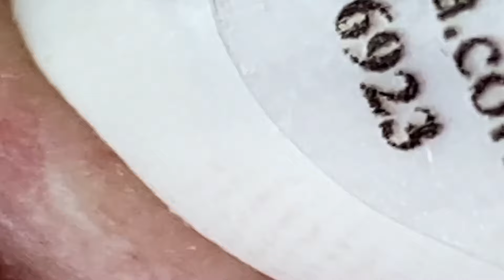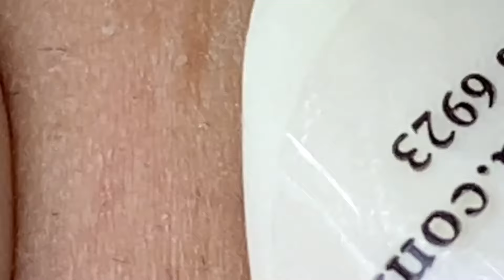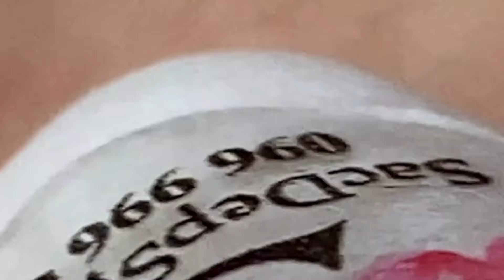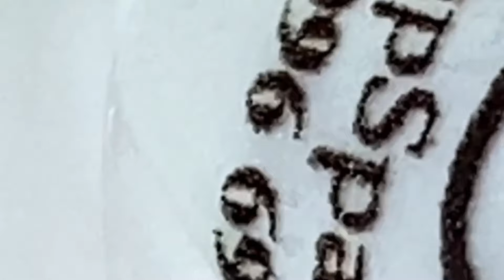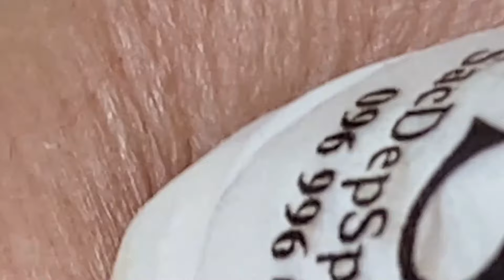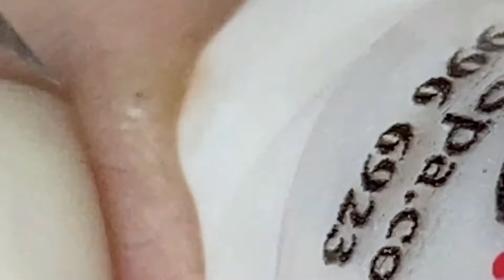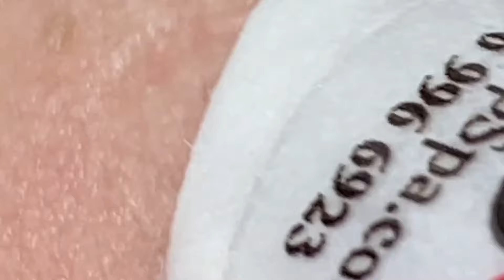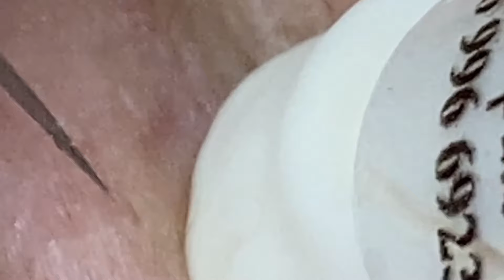Loan Nguyen Acne Treatment # 2021